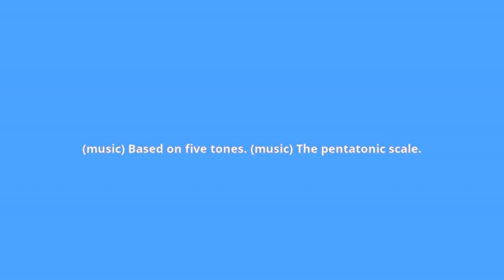what is the meaning of pentatonic